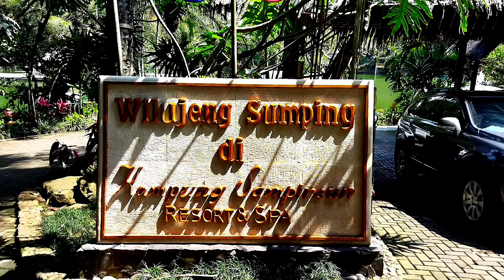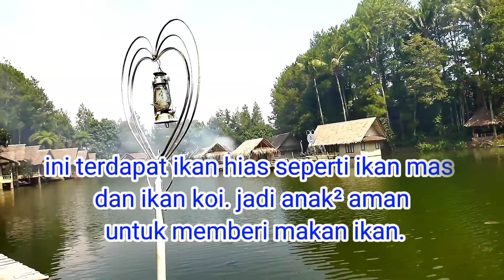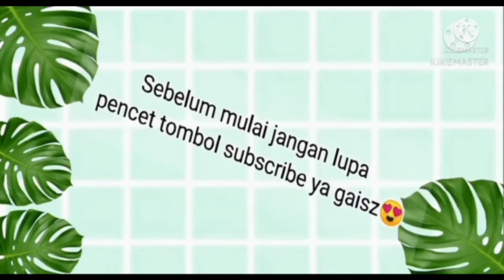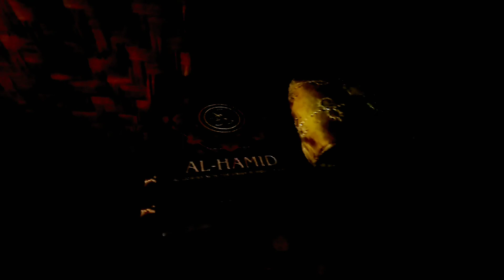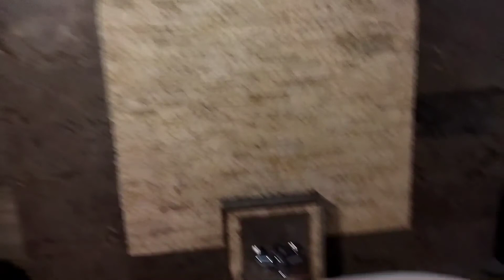Touring 3 Tempat Kampung Sampireun Resort & Spa Garut Part #02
Assalamu'alaikum gais Fabian kali ini touring ke 3 tempat ini tempat yang ke-2 yang kita kunjungin yaitu Hotel kampung Sampireun Resort & Spa Garut.

dividio kali ini kita ingin Mereview hotel kampung Sampireun resort & Spa Garut. ikutin vlog kita yang lain nya di garut ya gaiss.

▶️ Hotel kampung Sampireun Resort & Spa